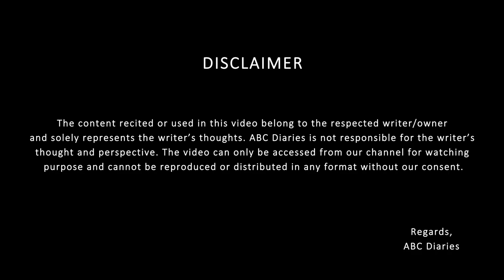ନାରୀ ମନ ର ଅକୁହା କଥା - Bata Krushna | Odia Storytelling | Aliva Smruti | Episode - 6 | @ABC Diaries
Today we bring to you our 6th Episode "ନାରୀ ମନ ର ଅକୁହା କଥା"

ଜୀବନ ଚଲା ପଥ ରେ ଚାଲୁ ଚାଲୁ ଏମିତି ଘଟଣା ଘଟେ ଯାହା କାହାଣୀର ରୂପ ନିଏ । ସେଇଭଳି ଘଟଣାରୁ ଆସନ୍ତୁ କାହାଣୀ ରୂପରେ ଶୁଣିବା ।

କାହାଣୀ: ନାରୀ ମନ ର ଅକୁହା କଥା

Storytelling by Bata Krushna Sahoo.

🎧 Credits:
STORY: Nari Mana Ra Akuha Katha
SOUND DESIGN: Rohit Patra
DOP: Amit Horo and Niten Maity
RECORDED AT: ABC Diaries
PRODUCED BY: ABC Diaries